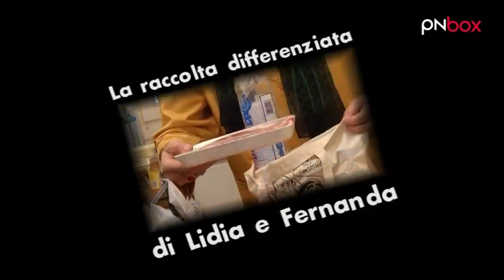Lidia & Fernanda "La Carta"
Campagna di sensibilizzazione per la raccolta differenziata
del Comune di Pordenone.
In collaborazione con PnBox - La Tivù che fai tu